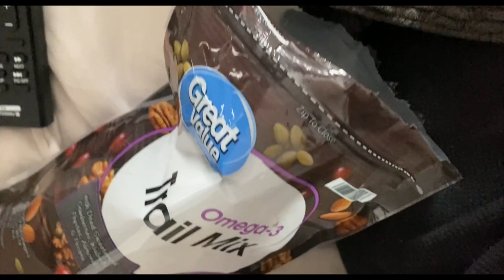5 I HAVE A CONVERSATION WITH ACE | MY CAT | JOSHUA IS A NARCISSIST | ALWAYS SIGNS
| WHY? | IT’S SAYING PULL ME | CAR WITH MY MAMA!

THIS IS MY RECOVERY AND MY STORY. I’m relearning almost everything, all over again and I'm documenting my journey.

CHAPTERS: I’m skipping CHAPTERS: & ABOUT THIS VIDEO: temporarily to get everything posted. Some videos I may do one or the other, or neither.

ABOUT THIS VIDEO:
👁️‍🗨️|A| Ace was once an outside cat. He’s only an inside cat now, I’m too scared to lose him.

👁️‍🗨️|B| It really sucks that Joshua is a narcissist, but he is. He has a really difficult life if he continues on this path. Having a new girlfriend every week must be hard. His problem is he’s too pretty. Yes, I mean pretty.

THE THUMBNAIL:  Ace and I!

QUESTIONS: If you have any questions please ask. My email is listed down below, under other social media.

MUSIC: Anything from the YouTube studio at the end, sometimes the middle and sometimes background music through out the entire video.

Starring: Deanna Pegg
Written by: Deanna Pegg
Edited by: Deanna Pegg
Reviewed by: Deanna Pegg
Category: Vlog